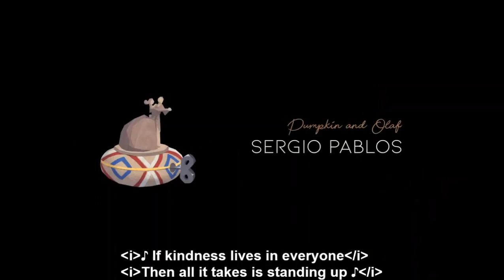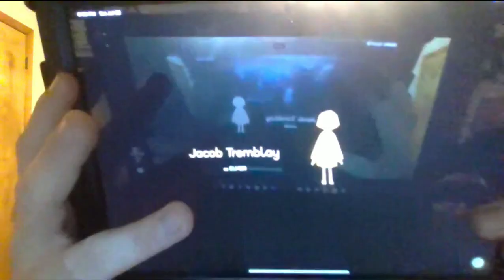Netflix Animation Movies Cast Roll Call Compilation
Sorry about lack of quality on some of the vids. I had to record some off my laptop and ipad since there weren't any on YouTube and most of them that are aren't of HD quality.